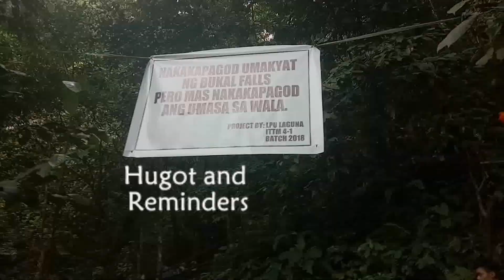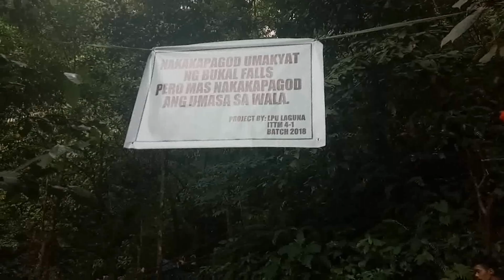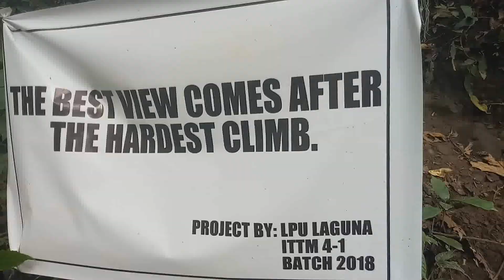Bukal Falls-The Enchanted Falls of Majayjay Laguna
Bukal Falls is located in Majayjay Laguna. It is also  known as Kilangin Falls if you are from Liliw. Going to the falls must need to register first in the Bukal Barangay Hall.  A guide is required for every group of tourists. It will take almost 45mins of trek depends how fast you can be. There are parts where there are man made pathways for easy trek. For those who don't want to walk there are horses for rent that you can ride.
The  falls have a very incredible clear cold water from Mt. Banahaw. I enjoyed my first ever jump. There are also part that they jacuzzi because the flow of the water seems like boiling.

Expenses:
Guide -P300.00
Environmental Fee-P20.00/head
Life Vest- P50.00 each
Horse Back Riding-P100.00
Falls Entrance is Free
Bring your own food
Avoid weekends for lesser tourists

Canon 200D
Please follow us in our @ ig acct: filipinatrip29 and philippinesheart